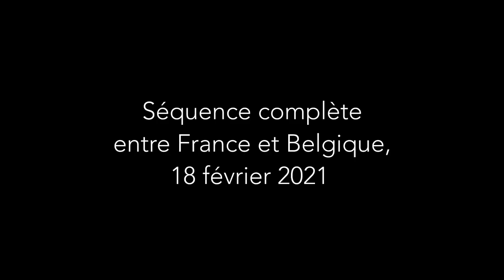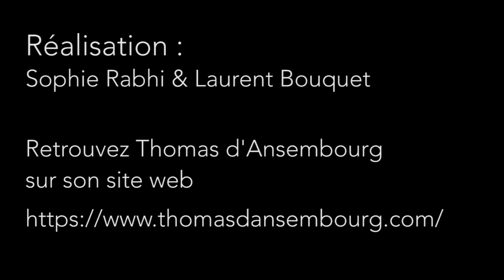La CNV dans les Collectifs, avec Thomas d'Ansembourg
Thomas d’Ansembourg a exercé la profession d’avocat au Barreau de Bruxelles pendant cinq ans et travaillé dans une entreprise internationale comme conseiller juridique pendant dix ans. Parallèlement il s’est engagé, pendant dix ans également, en tant que responsable-animateur bénévole d’une association d’aide au jeunes en difficultés. Devenu psychothérapeute et formateur certifié en CNV (Communication NonViolente) en 1995, il propose depuis plus de vingt ans un travail de connaissance de soi, de démantèlement des pièges de l’ego, d’écoute et d’empathie permettant d’apprendre à mettre le meilleur de soi au service de tous.